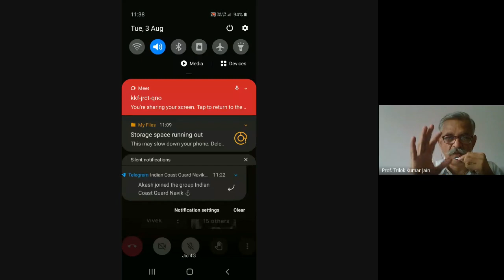Free Lectures and Discussions for the future Social Entrepreneurs